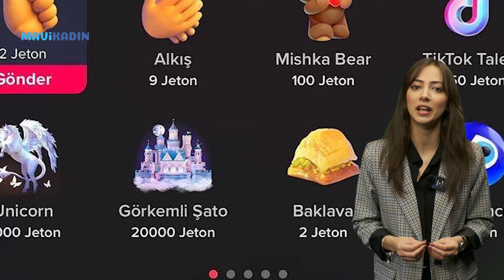Yeni Alarm: Tiktok Dilenciliği Çocuklara Sıçradı!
Ülkeler için kabusa dönüşen TikTok'ta bu kez de 'çocuk dilenci' akımı baş gösterdi. Uzmanlar özellikle ergenlik çağındaki çocukların ahlaki yozlaşmalarına neden olan platformu için uyarıyor.

Sağlık, diyet, moda, çocuk eğitimi, bebek bakımı, magazin, teknoloji, yemek tarifleri... Mavikadin.com internet sitesi ve Mavi Kadın Youtube kanalı haber ve içerikleriyle kadınların yanında.